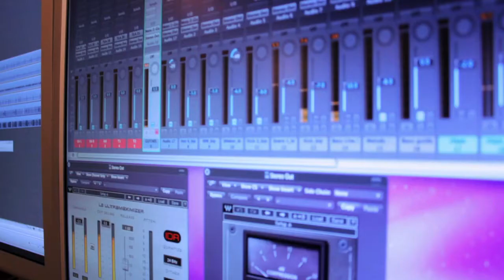Michelle Promo project